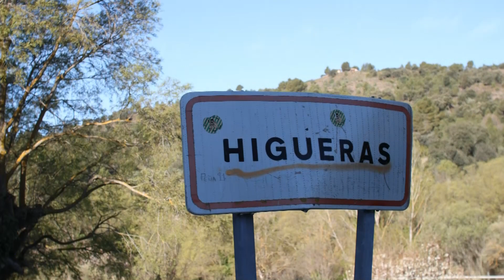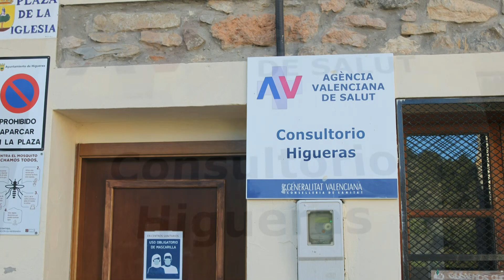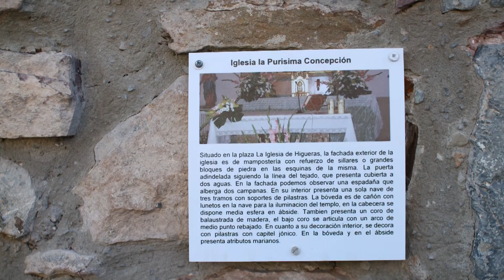Higueras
Higueras (en valenciano Figueres ), es una localidad situada en la comarca del Alto Palancia, al sur de la provincia de Castellón, en la Comunidad Valenciana, España. Se encuentra situada en la zona norte de dicha comarca y dentro del Parque natural de la Sierra de Espadán.

Geografía
La localidad se encuentra en la vertiente occidental de la Sierra de Espadán, encontrándose en ella alguna de las mayores alturas de dicha sierra como la Elvira (1079 m), la Pedriza (1050 m) o el Monte Redondo (1006 m). Desde algunas de estas cumbres, se puede distinguir el mar mediterráneo, así como los valles del Palancia y del Mijares, desde una posición envidiable. Destacaremos la gran cantidad de fuentes que encontramos en el término municipal, algunas de ellas de gran valor, tanto ecológico, como lúdico, y singular, que solo encontraremos en este término municipal.

Localidades limítrofes
Caudiel, Montán, Pavías y Torralba del Pinar.

Historia
Para encontrar los primeros habitantes de la población, nos tendremos que remontar a épocas remotas. Se conocen asentamientos iberos, lo que nos da muestras de que desde los tiempos prehistóricos, la zona ha estado poblada. Existen referencias escritas en tiempos de la dominación Romana, que hablan de unas tribus que bien pudieran estar asentadas en esta zona. Tras la dominación Romana, la población cambió su ubicación original, asentándose en donde hoy podemos encontrarla. Restos de estos asentamientos, los encontramos entre las piedras de los puentes y diseminados por varias partes. La primera referencia del municipio se produce durante el periodo musulmán, nombrándose como la Torre de la Higuera. La localidad, como gran parte de la comarca es conquistada por Jaime I el 22 de abril de 1236 al capitular el rey musulmán Zayd Abu Zayd. Ese día, convertido Abu Zayd al cristianismo y siendo bautizado con el nombre de Vicente, hizo la conocida donación de "castros, villas y alquerías que yo al presente poseo y pueda poseer, que de derecho deben de pertenecer a la sede segobricense", al Obispo de Segorbe Don Guillermo Eximeno o Gimeno.

Poco después, en 1248 se produce una rebelión de los habitantes de la sierra de Espadán, que seguían siendo musulmanes, capitaneada por Al Azrag, contando con gran apoyo en Higueras debido a que se encontraba relativamente alejada de lss principales rutas de paso.